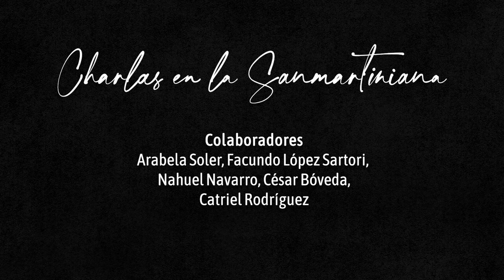Charlas en la SanMartiniana | Belén Hernández | Episodio 12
Charlas en la Sanmartiniana es un ciclo de entrevistas a personalidades destacadas de Misiones y la región, que busca rescatar las historias que marcaron sus vidas y las hicieron convertirse en quienes son hoy.